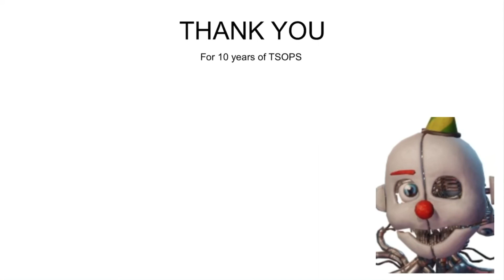TSOPS Techno world: Well well well...